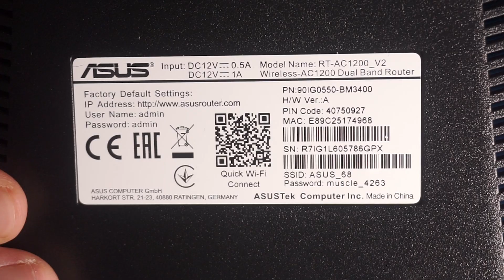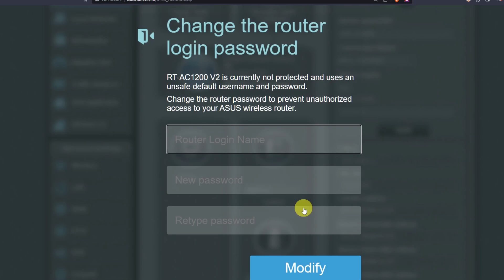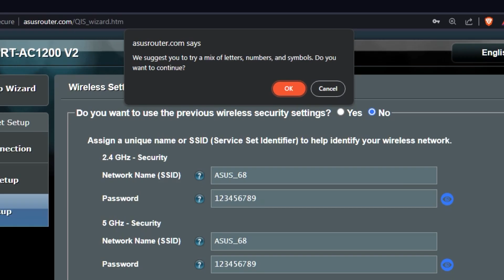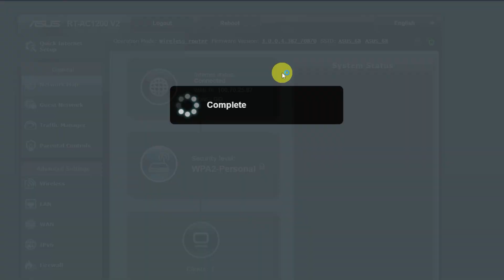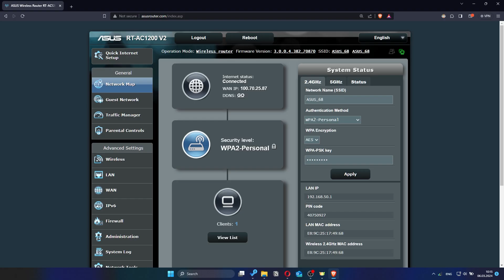💡How to access ASUS router settings and how to configure Wireless Router v2 MODERN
In this video I will show you how to configure any ASUS v2 MODERN router firmware of the personal account. I will show you how to login to your personal account, what to do if you forgot your personal account password, and how to configure the router to provide Wi-Fi.

🟡BTC: bc1q6lxzusxt27nl25fwcluw7g72uveat2gr7q4as7
🟡ETH: 0xA93CabcE97Ec2c20fc08382283a2CC95d6579EFB
🟡USDT (TRC20): TANkFPkipQ66cFacAe85PiZSq6cEJfBBRQ
🟡USDT (ERC20): 0xA93CabcE97Ec2c20fc08382283a2CC95d6579EFB